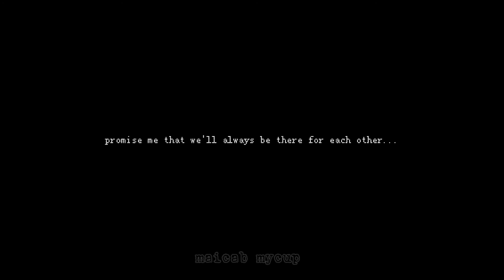new upcoming video trailer!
ayo! i made a trailer!! which is about Omori a RPG horror game! the character in this video doesn't belong to me ( of course XD ) anyways i AM not finished, this was just a little something that i have been working on, yeah i know i don't finish the other projects, i. lose motivation... ALOT!! i have alot of ideas but BOOM there's not motivation! that's some bad magic right there XD

the music that i used timestamp below

starts at 5:44

game : Omori

apps that i used :

Flipaclip, for the animation

fps : 11

frames : i dont remember ._."

in case if somebody was wondering :D

thanks for reading the Description! x3

anyways,Have Great DAY/NIGHT!!! :D